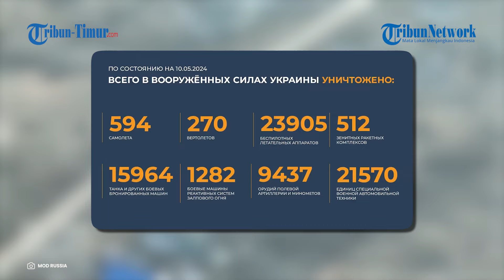Markas Operator Drone Ukraina Berhasil Ditemukan Pasukan Rusia, Auto Rata Dengan Tanah!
TRIBUN-TIMUR.COM - Markas operator drone milik Angkatan Bersenjata Ukraina berhasil ditemukan oleh Militer Rusia.

Brigade Artileri Angkatan Bersenjata Rusia langsung bereaksi.

Akibatnya amunisi Artileri langsung melesat ke arah markas musuh tersebut.

Terlihat bagaimana sebuah bangunan hancur lebur dalam sekejap akibat serangan.

Sementara itu tidak dijelaskan dalam keterangan unggahan mengenai dimana letak peristiwa ini terjadi.

Video ini viral serta mendapat berbagai komentar dari warganet.

Naskah: Memet Gunawan/Muh. Tegar (Mahasiswa Magang UNM)
VO: Ananda Rinjani (Mahasiswa Magang UNM)
VP: Asrul

(TRIBUN-TIMUR.COM)